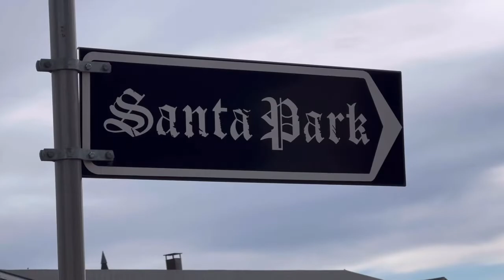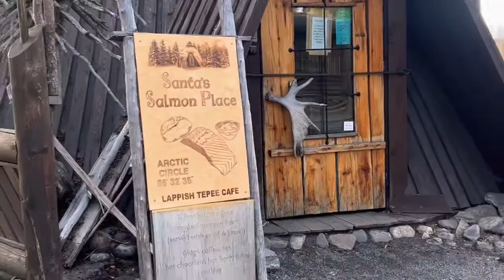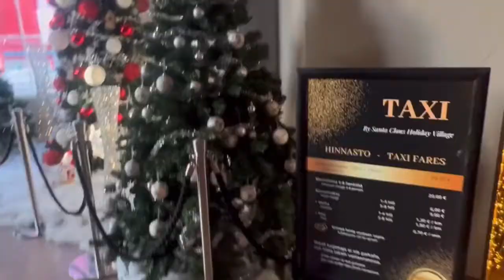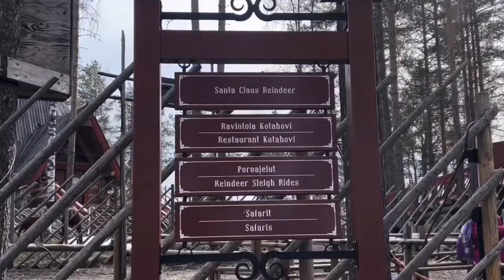Santa Claus Village in Rovaniemi Lapland Finland ‘The Artic Circle’.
You can meet Santa Claus and cross the magical Arctic Circle every day at the Santa Claus Village in Rovaniemi in Lapland, Finland.
Santa Claus spends his time at Santa Claus Village every day of the year to take care of his mission in life; to enhance the well-being of children and the kindness of grown-ups, as well as spread the message of love and goodwill and the Christmas Spirit across the globe.